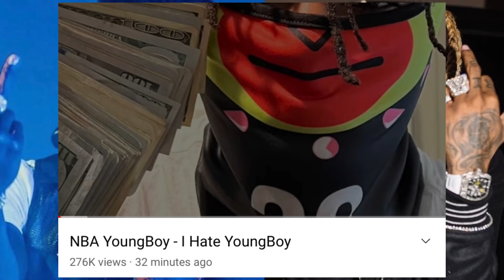YOUNGBOY DISSES LILBABY,BOOSIE,GUCCIMANE & LILDURK😳 HE DEFENDS JANIA MESHELL…